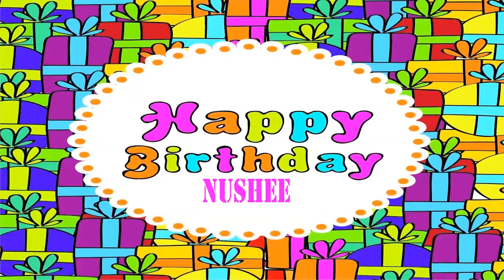Nushee Happy Birthday Wishes & Mensajes